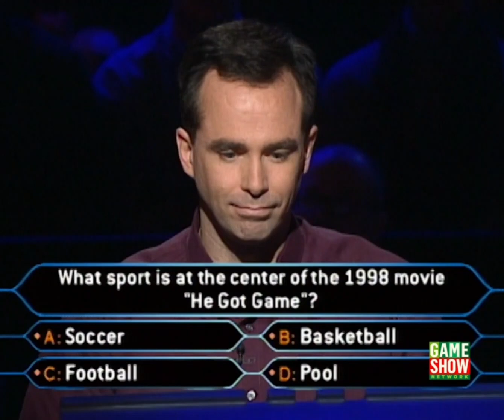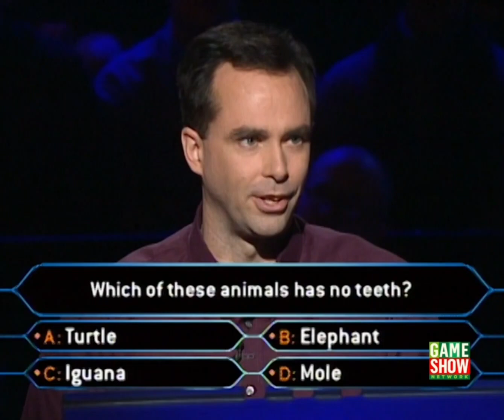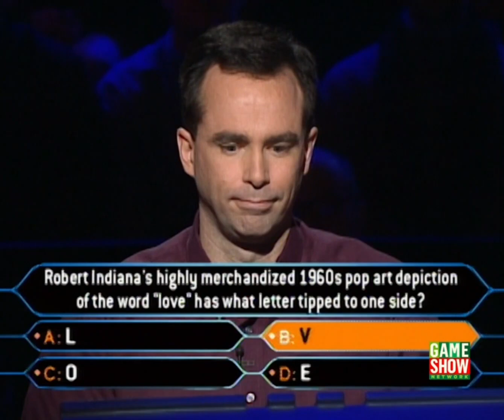Who Wants to be a Millionaire? (U.S.) - January 11th, 2001 (Part 6/7)